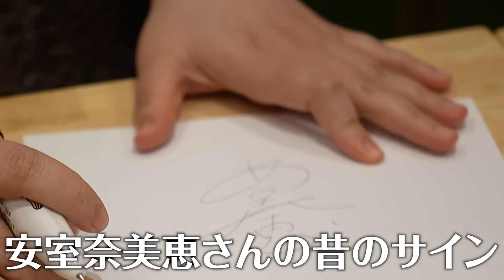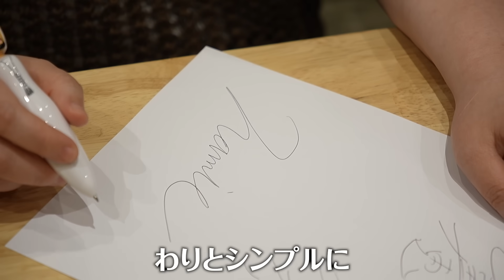はるかが作ってくれたオレグラッセとドバイのポテチでゆるーくおしゃべり